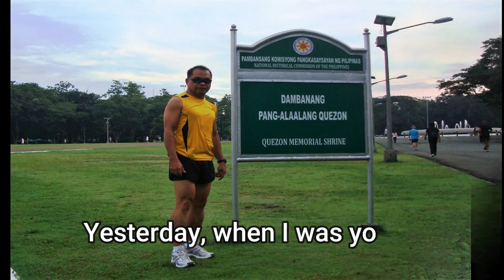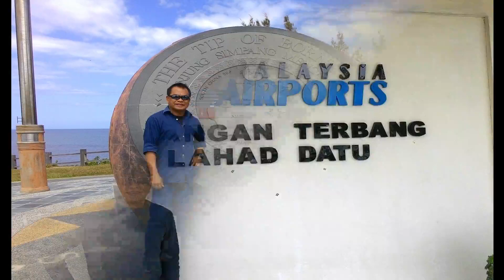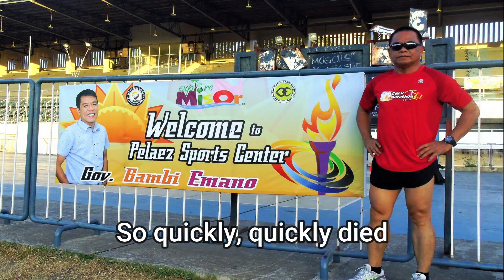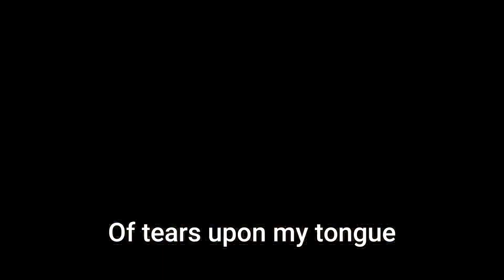Yesterday When I Was Young by Glen Campbell with Lyrics: Personal Documentation